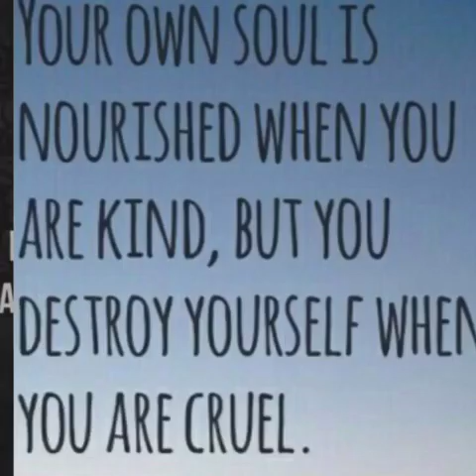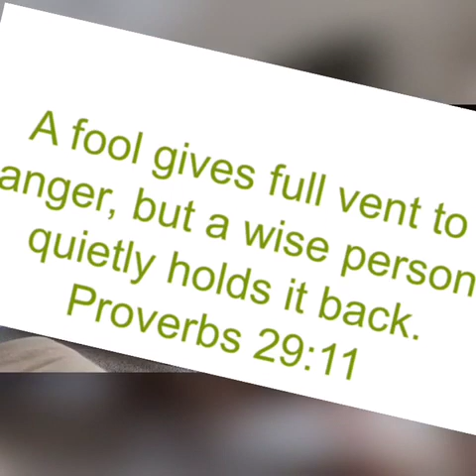Let’s Talk About Being Misunderstood (Motivation Sunday)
Today, I would like to talk about how people can judge you incorrectly. People have to take time to get to know a person before they can talk about someone’s character. I read from the Book of Proverbs. On the flip side, God is above everyone and his voice is the only one that counts at the end of the road. I hope you enjoyed the video.